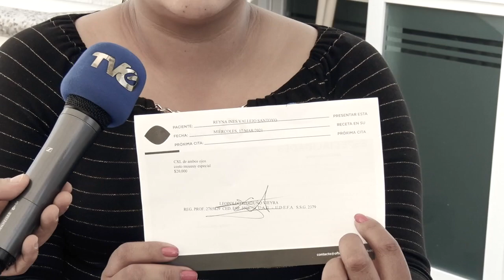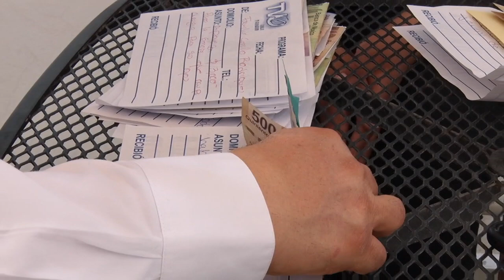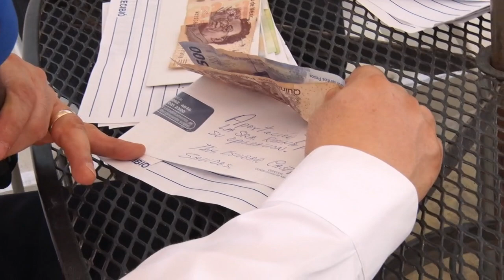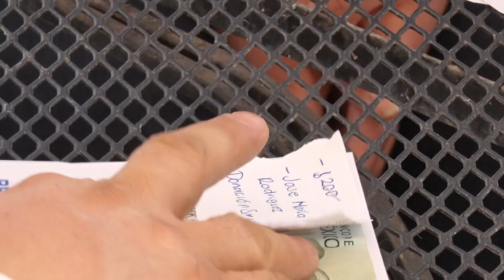Apoyo para su operación en los ojos, gracias a los Ángeles de Guanajuato.❗️😇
Joven mujer guanajuatense recibe el esperado apoyo para su operación en los ojos, gracias a los Ángeles de Guanajuato.❗️😇